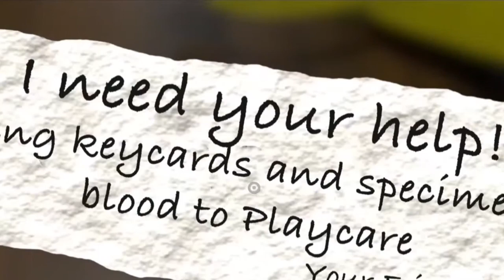Garden Of Banban 2 7/12 | VIDEÓ FILMEK SEBASTIAN NEUMAHR